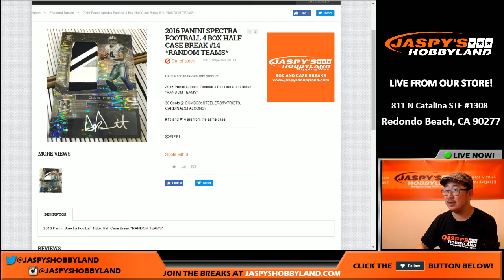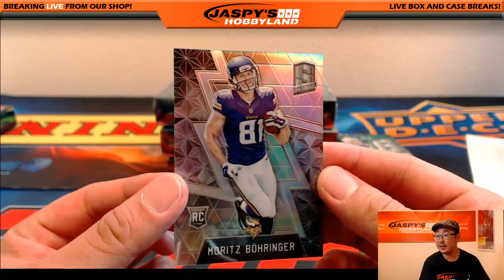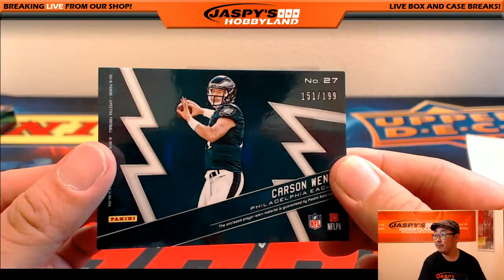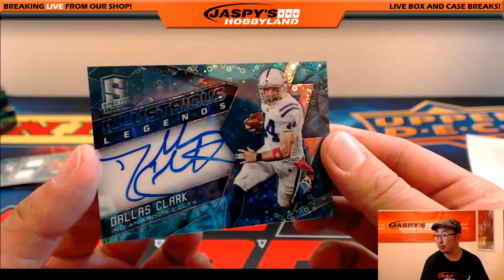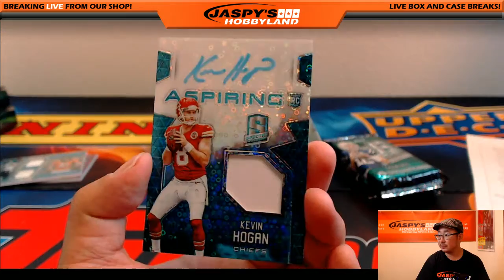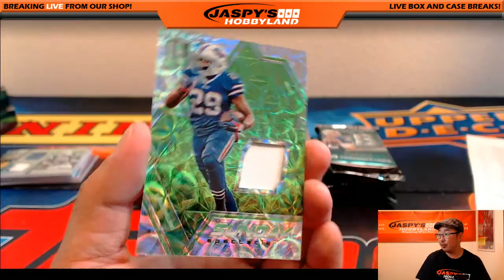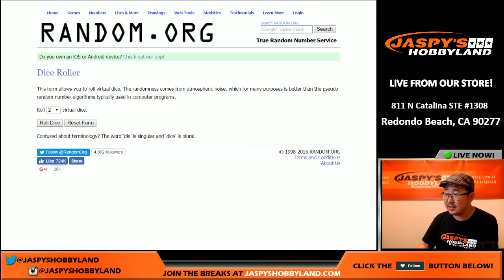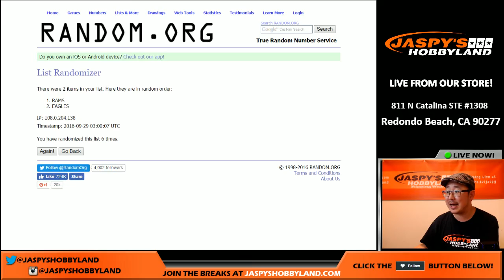DUAL DUALS! 09/28/16 [4Box (1/2) RANDOM TEAM] #14 - 2016 Panini Spectra NFL Football